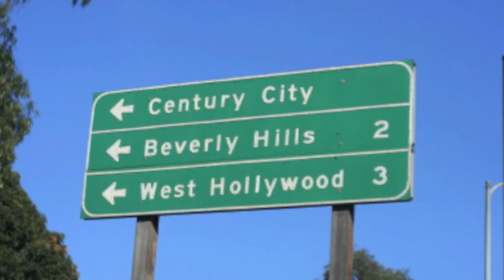Bill & Tom Kaulitz Coming to America 2010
They have arrived!!   West Hollywood, California.  Tokio Hotel